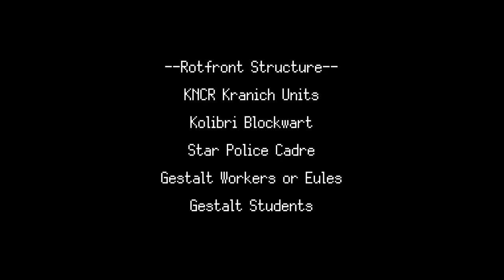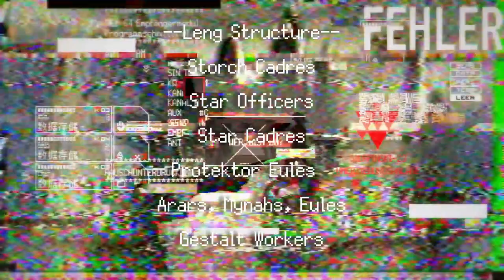Signalis, The Lore of the Eusan Nation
The Eusan Nation is a nation within Signalis that most of the cast and all of the locations takes place within. This Multiplanet Nation was founded by the Founders and Fought for its independence from the Empire during the Revolution. It is now locked in a war with the Empire seeking to conquer its remaining planets. In today's video I will cover this Nation as well as the lore surrounding it, so with no more delay lets get into this.